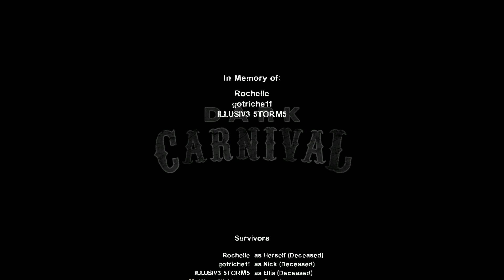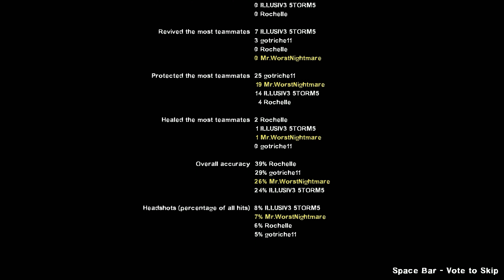Left 4 Dead 2! - Gameplay/Walkthrough - Part 3 - Bat Signal!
I was going through some of my folders that I have for YouTube and came across a few videos that were from a long time ago that I never had the chance to upload.  This was one of them.  If you have been with the channel for a while you will remember ILLUSIV3 5TORM5!  He's a really good friend of mine and we used to game a lot.  There is this video and then one more that he joined me in playing from about a year ago that I plan to upload eventually.  Thank you for any support you show this video.

Left 4 Dead 2, is the sequel to the award-winning Left 4 Dead.  Left 4 Dead 2 is a co-operative action horror first person shooter, that takes you and 3 others, through cities, swamps, and cemeteries of the south, from Savannah to New Orleans throughout five different campaigns.  You play as one of four different survivors with a wide variety of classic and upgraded weapons.  Besides just the firearms, you have the opportunity to take on the infected with many different melee weapons, from chainsaws to axes and even a frying pan.  With these weapons you will be taking on three horrific and formidable new Special Infected.  You will also encounter five new uncommon common infected, that including the Mudmen.  AI Director 2.0 has the ability to procedurally change the weather you fight in and the pathways you take.  It also tailors the enemy population, effects, and sounds to match your performance.  Left 4 Dead 2 can give you a satisfying and uniquely challenging experience each time it is played, fit to your style of play.